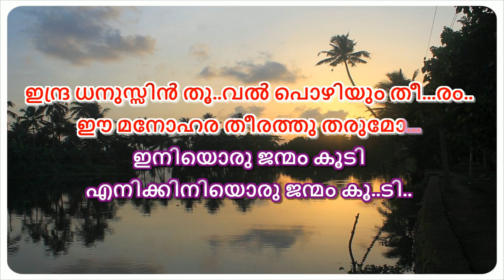chandrakalabham karaoke with lyrics Malayalam karaoke Chandrakalabham Charthi Karaoke SONG